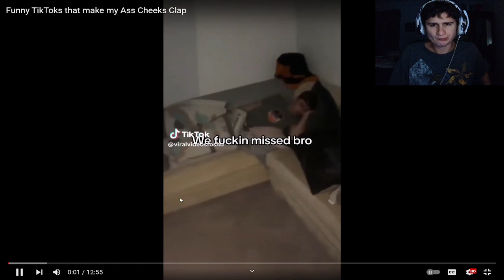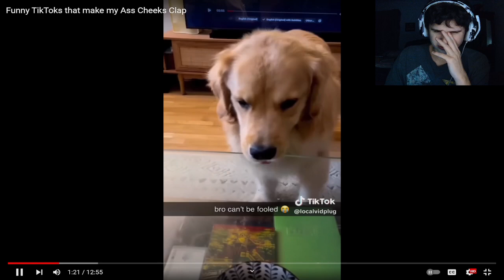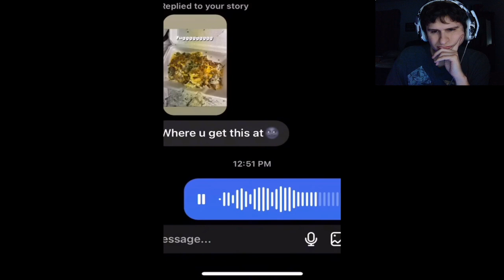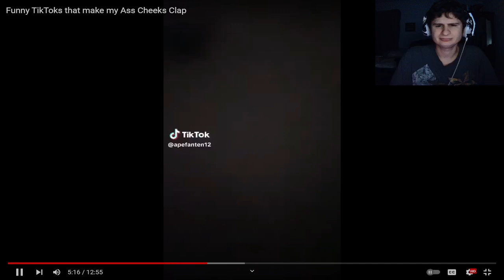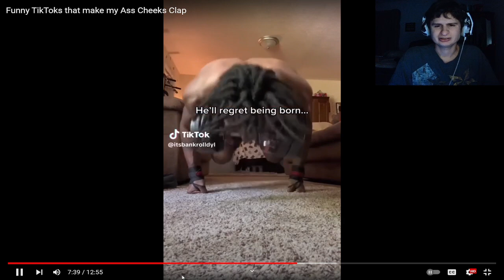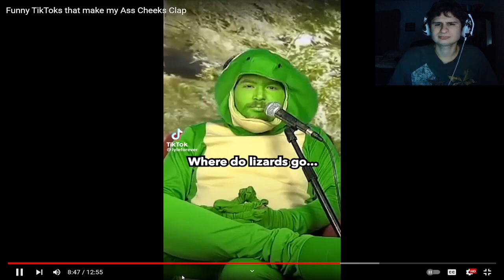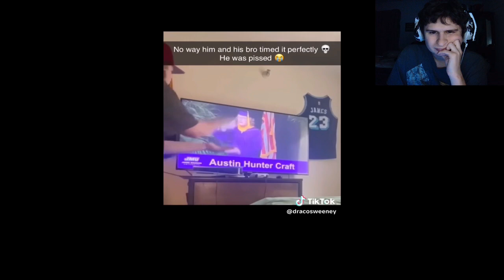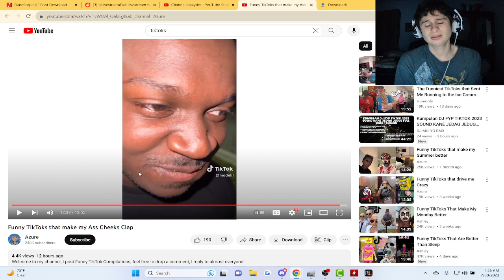Tiktoks that cooled that summer down | Reaction!